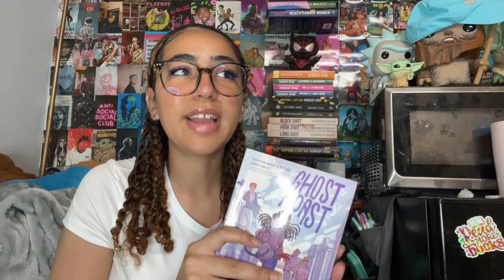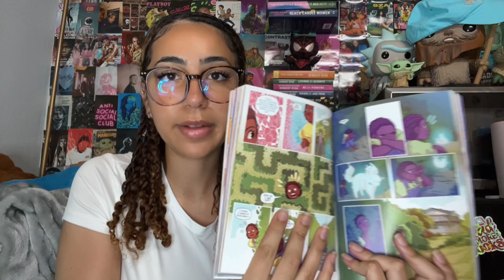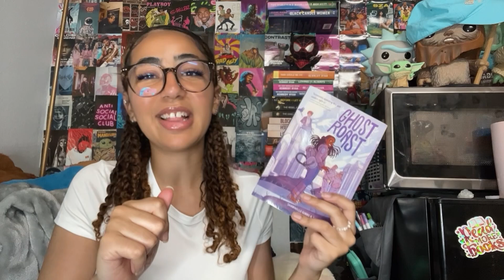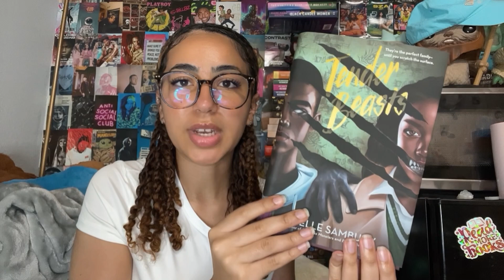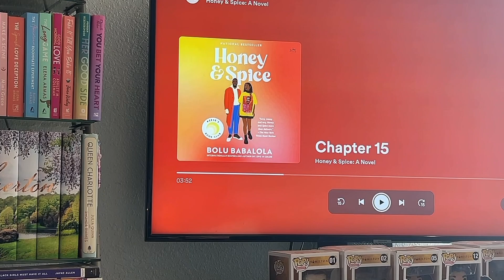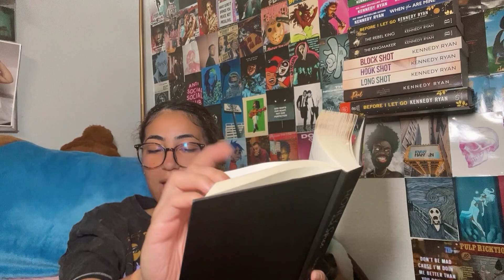honey & spice reading vlog & review!!! 🍯🌶️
Hey book besties!

It’s Rocky, your go-to girl for all things literature. Today, I'm excited to dive deep into the pages of "Honey & Spice" by the talented Bolu Babalola. Join me on this immersive journey as we explore the intricate layers of romance set against the backdrop of college life.

In this comprehensive review, I'll be delving into the myriad tropes that populate this enchanting narrative. From the timeless allure of forced proximity to the delicious tension of fake dating, "Honey & Spice" serves up a delectable feast of romantic themes. Prepare to be swept off your feet as we navigate through the twists and turns of a love story where he fell first, but she fell harder, and where public love declarations reign supreme.

But that's not all—this book offers so much more than just romance. It's a celebration of diversity and representation, bringing to life characters and experiences that resonate deeply with readers from all walks of life. As we explore the vibrant world crafted by Babalola, we'll uncover themes of identity, empowerment, and the beauty of embracing one's true self.

Whether you're a die-hard romance aficionado or simply looking for your next captivating read, "Honey & Spice" promises to deliver an unforgettable literary experience. So grab your favorite beverage, cozy up in your reading nook, and join me as we embark on this thrilling adventure together.

Booktok: rockyreads
Booksta: rockyisreading
(linktree in bio for more!)

Remember, the power of storytelling lies in its ability to transport us to new worlds and perspectives. So let's continue to diversify our shelves and expand our horizons one book at a time. Happy reading, and until next time, keep exploring! 📚✨

Diversify Your Shelves!!! 🤎